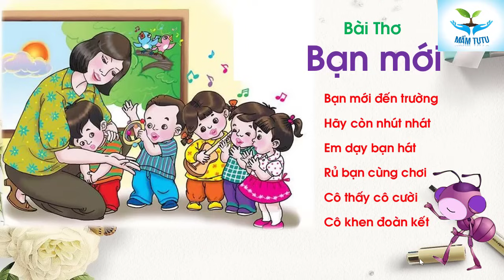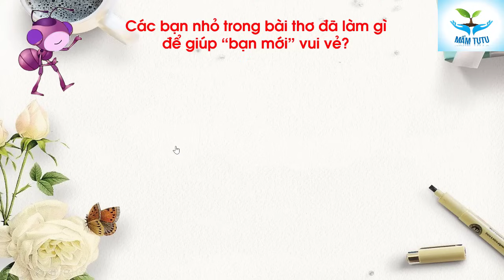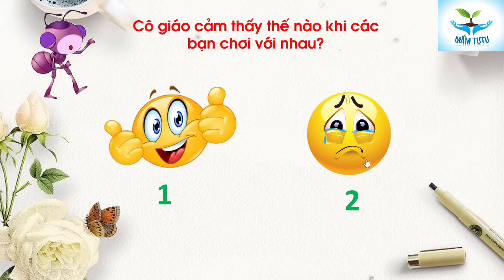Dạy trẻ học bài thơ Bạn mới |Mầm TuTu